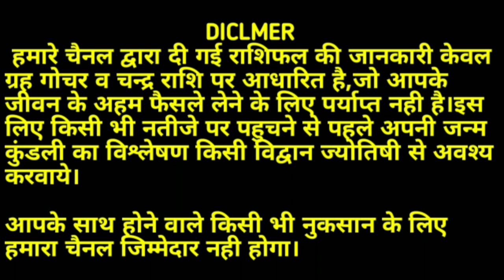गुरु का महाराशि परिवर्तन 14 मई से अगले 4 माह तक 7 राशियों को विशेष उपलब्धि के योग है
14 मई 2020 की रात से गुरु ग्रह मकर राशि में वक्री हो जाएंगे। 29 जून 2020 तक 46 दिनों तक इसी राशि में वक्री रहेंगे। उसके बाद वक्री रहते ही यह धनु राशि में प्रवेश कर जाएंगे ।धनु गुरु की स्वयं के स्वामित्व वाली राशि है । गुरु के मकर राशि में गोचर करने से सभी राशियों पर क्या असर होगा ।तो गुरु ग्रह के इस राशि परिवर्तन का सभी 12 राशियों पर विशेष प्रभाव पड़ने वाला है विशेषकर के साथ राशि वालों को विशेष उपलब्धि के योग बनेंगे।